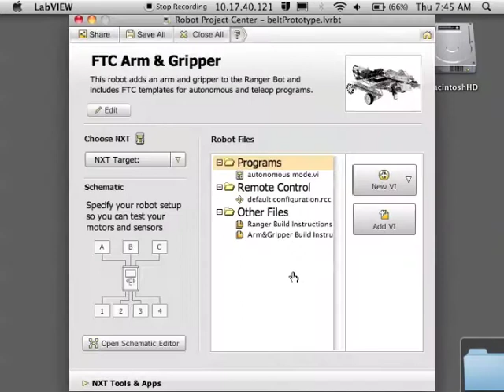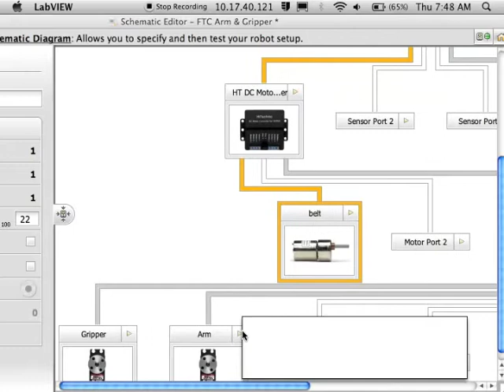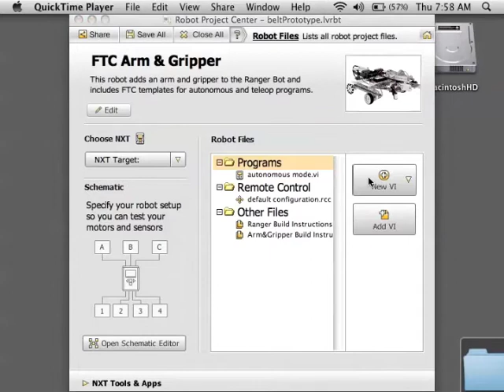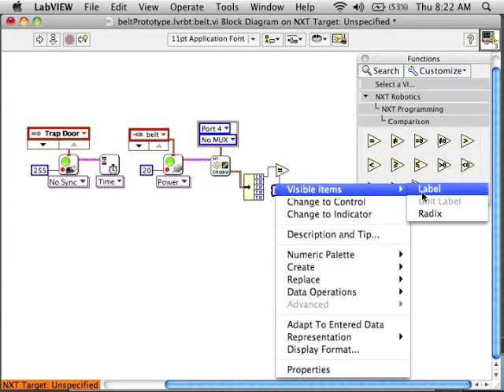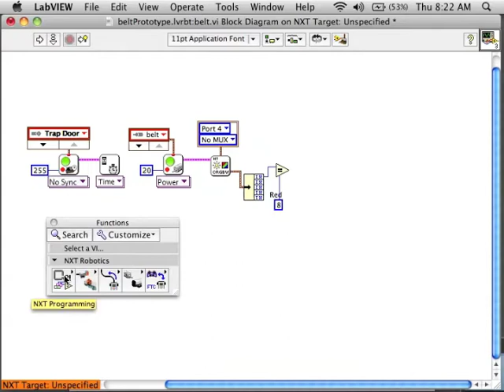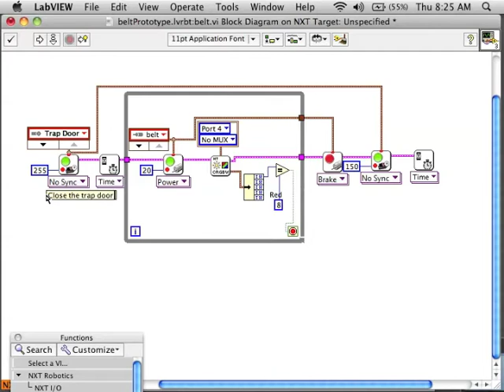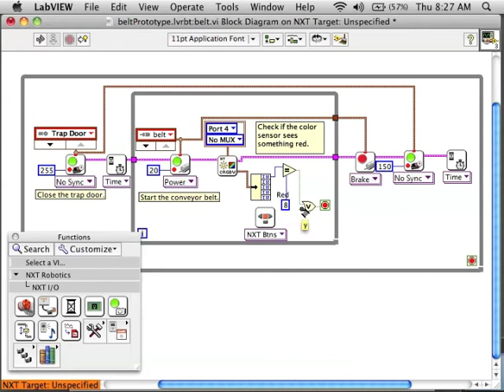Advanced Loops: Program a Conveyor Belt with Nested Loops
Use LabVIEW to program a conveyor belt.  The conveyor belt will use a color sensor to separate blue and red balls.